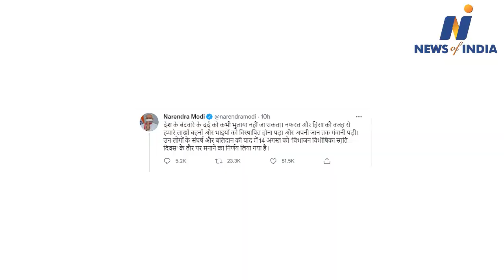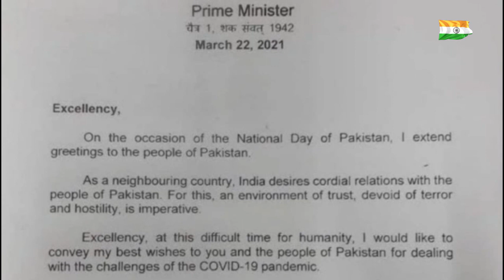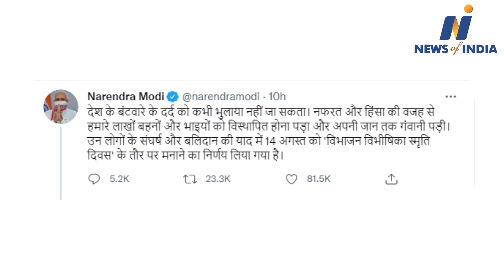Congress reiterated what Pakistan said on PM Modi's decision